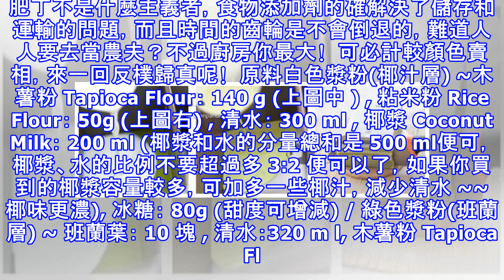椰香班蘭千層糕【軟糯煙韌】Pandan Coconut Cake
簡介印尼人真的很會做糕點，巧用不同烹飪技巧 ~蒸煮燒焗炸，用地道的材料做出味道質感變化多端的甜品。傳統的椰汁糕為九層，可惜肥丁計錯數，分兩次蒸又浪費火力，只好安慰自己，不影響味道就算了吧:p現今商業化的社會追求賣相，很多糕點都添加了香精和人做色素，看那些瑩光綠的千層糕，雖然可口也不敢多吃。肥丁不是什麼主義者，食物添加劑的確解決了儲存和運輸的問題，而且時間的齒輪是不會倒退的，難道人人要去當農夫？不過廚房你最大﹗可必計較顏色賣相，來一回反樸歸真呢﹗原料白色漿粉(椰汁層) ~木薯粉 Tapioca Flour： 140 g (上圖中 ) , 粘米粉 Rice Flour： 50g (上圖右) , 清...
源: pixpo